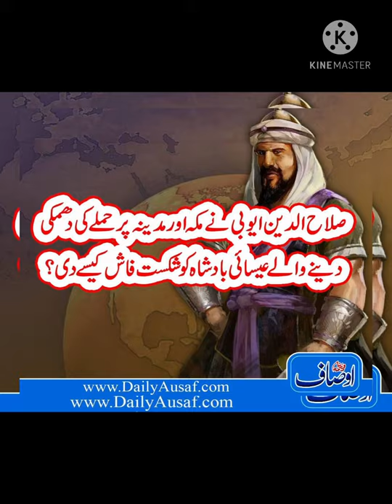masjid e aqsa ki tareekh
سلطان صلاح الدین ایوبی کا سنہرہ قول !
اگر تم نے کسی قوم کو تباہ کرنا ہے تو اس کی نوجوان نسل میں بے حیائی پھیلا دو ۔۔۔۔۔۔۔۔ سلطان صلاح الدین ایوبی

sultan salahuddeen ayyubi ki tareekh

baitul muqaddas ko kis ne fatah kiya

fatah baitul muqaddas

sultan salahuddeen ayyubi ki history